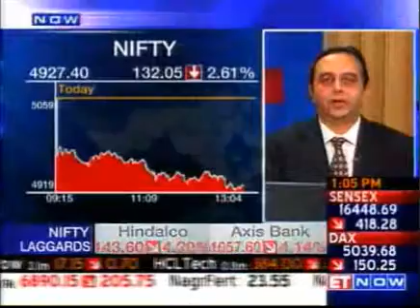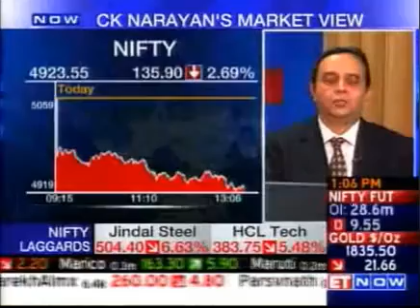DR.C.K.NARAYAN'S MARKET VIEW - 12 Sept 2011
TECHNO-FUNDA PROGRAMME
By.DR.C.K.NARAYAN & GAURAV PARIKH

9am to 5.30pm - Saturday, September 17, 2011

GROWTH AVENUES KNOWLEDGE CENTRE
21, 2nd Floor, Kalpataru Point, Kamni Marg,
Sion (East), Mumbai-400022, India